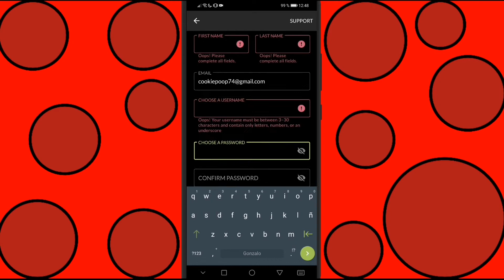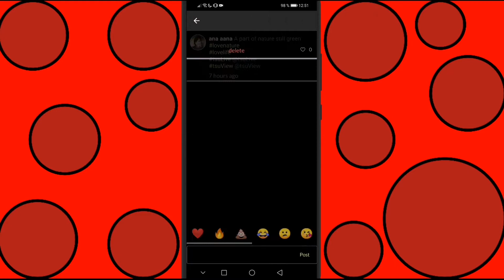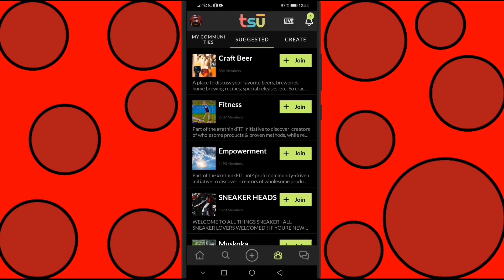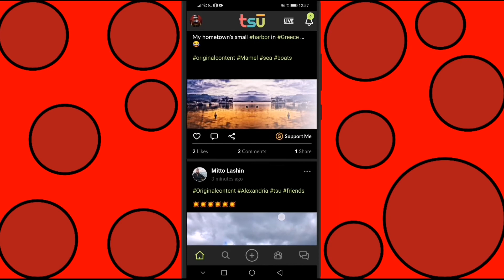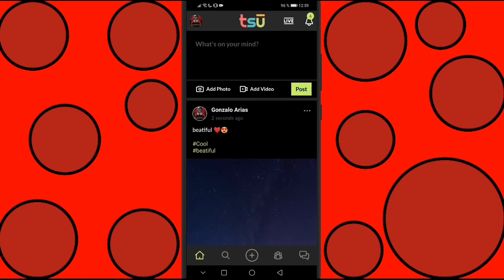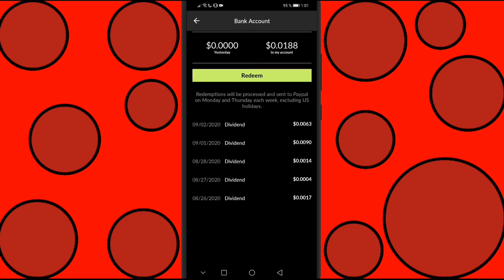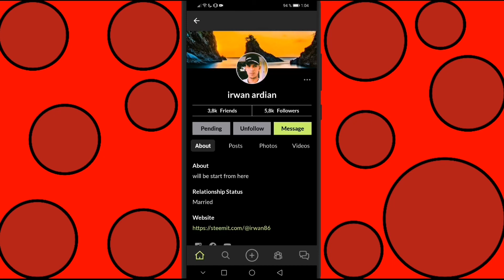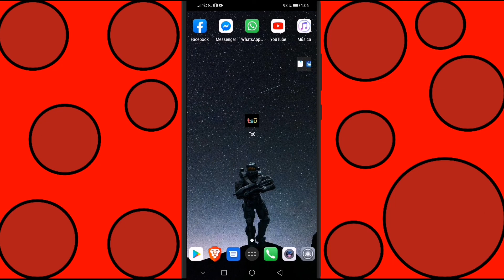INCREÍBLE RED SOCIAL QUE TE PAGA POR USARLA ! 😍 GANA DINERO POR PUBLICAR COSAS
⭐LINKS⭐
1.-DESGRACIADA MENTE LA APP DEJO DE EXISTIR SI GUSTAS PUEDES VER LOS DEMAS VIDEOS  💰
💰TE GUSTARIA GANAR DINERO POR RECIBIR SMS 💰

❌Tags❌
gana dinero 2023,
gana dinero desde tu celular 2023,
gana dinero escuchando musica 2023,
gana dinero sin invertir 2023,
gana dinero jugando 2023,
gana dinero viendo videos de youtube 2023,
gana dinero gratis 2023,
gana dinero caminando 2023,
como se gana dinero en youtube 2023,
ganar dinero 2023 argentina,
ganar dinero automatico 2023,
ganar dinero con aplicaciones 2023,
ganar dinero por internet 2023 argentina,
como ganar dinero 2023 por internet,
ganar dinero con referidos 2023,
2023 money,
2023 hustles,
2023 click,
2023 money making,
gana dinero online 2023,
ganar dinero online 2023,
ganar dinero 2023,
gana dinero en internet 2022,
gana dinero con app,
ganar dinero con roblox